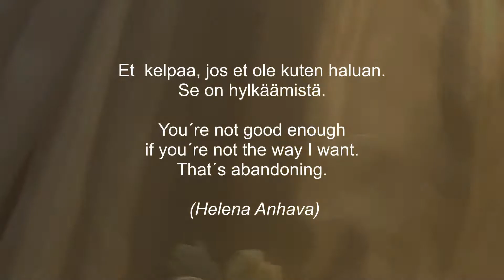Violence against women with disabilities -installation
Installation at the Klaukkala library 2015 that talks about violence against women with disabilities made by Jenni-Juulia Wallinheimo-Heimonen, textile and conceptual artist